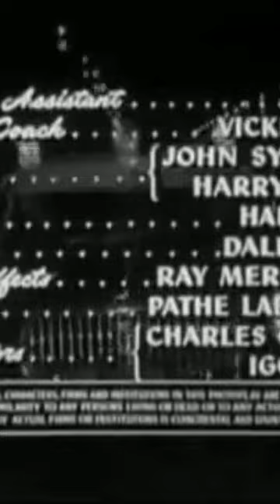Jail Bait (1954) Dir: Ed Wood, Starring Lyle Talbot, Dolores Fuller - Film Noir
City Of Fear (1959) Vince Edwards, Lyle Talbot, Patricia Blair - Film Noir
movies
movies full length best sellers
movies romance
movies full length free
movies free
Film noir
Classic movies